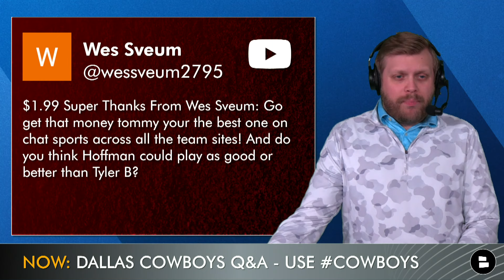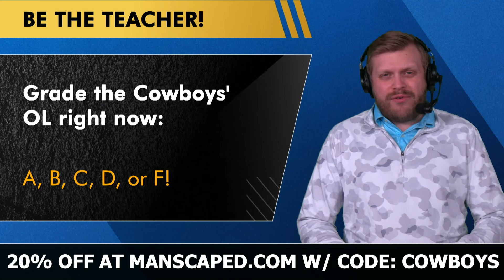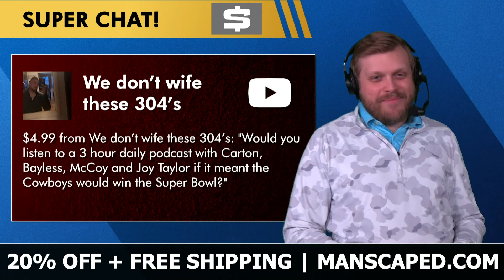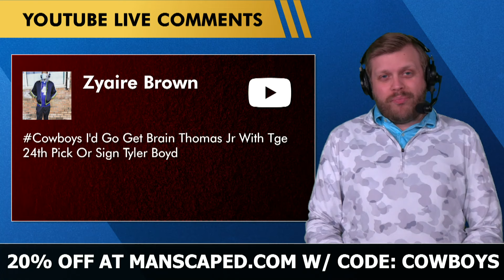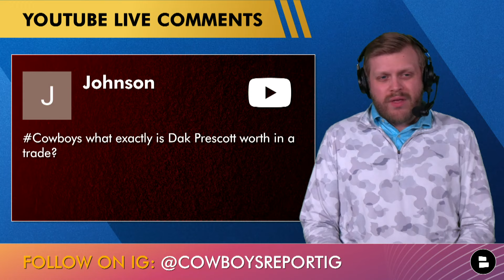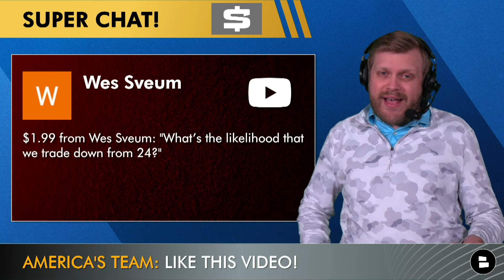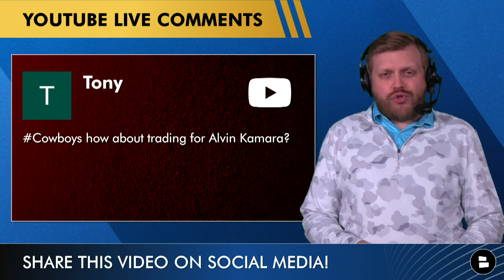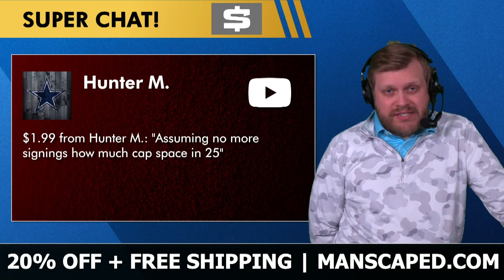Cowboys Rumors Mailbag: Alvin Kamara Trade? Dak Prescott Trade Value? 2024 NFL Draft Sleepers?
Dallas Cowboys rumors today include an Alvin Kamara trade, more Dak Prescott trade talk and the 2024 NFL Draft! Here’s the full breakdown of today’s Cowboys Report mailbag with host Tom Downey:
- NFL ownership changes
- Brock Hoffman better than Tyler Biadasz?
- Asim Richards or Earl Bostick breakout seasons?
- Listen to Skip Bayless for a Cowboys title?
- Cowboys offseason is bad?
- Chiefs moving to Dallas?
- Draft Brian Thomas Jr.?
- Cowboys free agent target: Tyler Boyd
- Jourdan Lewis future?
- Cowboys draft sleeper: Micah Abraham (CB, Marshall)
- Dak Prescott trade value?
- Why the Cowboys didn’t trade for Stefon Diggs?
- Cowboys trading down in Round 1 of 2024 NFL Draft?
- Cowboys trade rumors on Alvin Kamara?
- Jones Boys changing their mindsets?
- Cowboys 2025 salary cap space
- Cowboys drafting Trey Benson or Jonathon Brooks?
- Jerry Jones vs. Stephen Jones ownership?

Help save lives (and balls!) by going over & sharing their funny, educational “Check Yo’ Self” video.

The 2024 NFL Draft is just weeks away! Who will the Cowboys target in Round 1? Could they trade down? And what 2024 NFL Draft sleepers could they look towards? Cowboys Report host Tom Downey answers those draft questions and more!

Cowboys 2024 NFL Draft Picks:
- Round 1 (24 ovr)
- Round 2 (56 ovr)
- Round 3 (87 ovr)
- Round 5 (174 ovr)
- Round 6 (216 ovr
- Round 7 (233 ovr
- Round 7 (244 ovr)

The Cowboys are more likely to win if you like the video. Don't be the guy who causes a loss!

Cowboys OL Depth Chart:
LT: Tyler Smith, Earl Bostick, Chuma Edoga
LG: TJ Bass, Asim Richards
C: Brock Hoffman, Dakoda Shepley
RG: Zack Martin
RT: Terence Steele, Matt Waletzko, Josh Ball

Today's Cowboys Report audience questions:
- Grade the Cowboys’ Offensive Line right now: A, B, C, D or F!
- Will the Cowboys keep Dak Prescott? Type ‘Y’ for Yes, ‘N’ for No